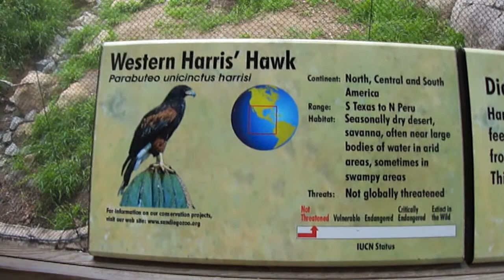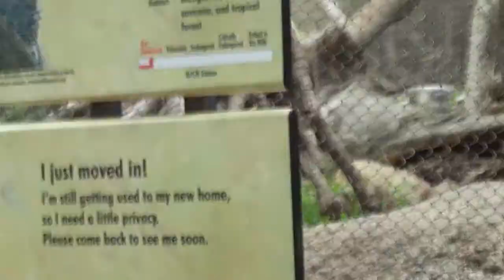Western Harris' Hawk & Ocelot @ Safari Park in San Diego